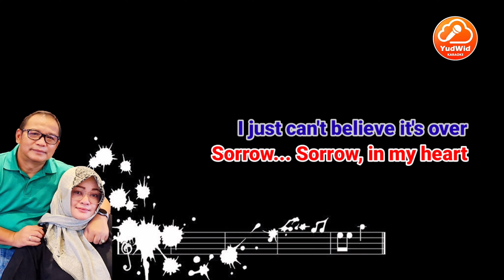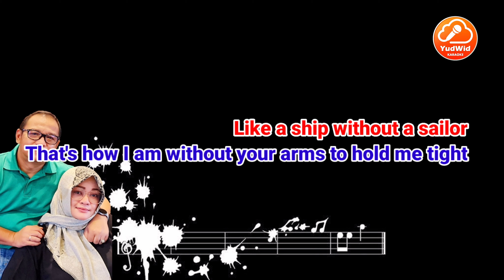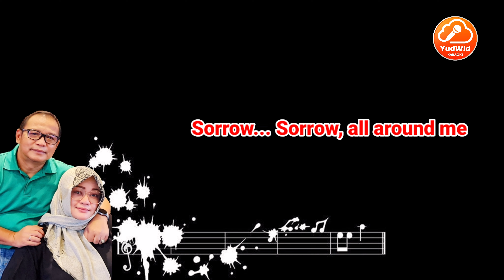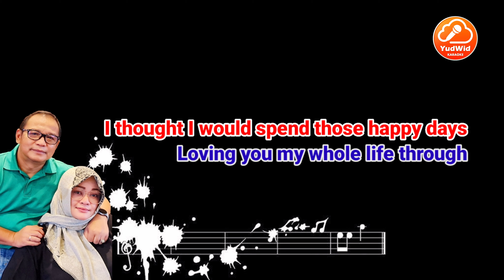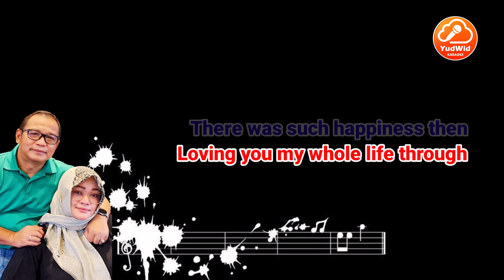SORROW KARAOKE - Mort Shuman (Higher Key +1.5 | Female Key)